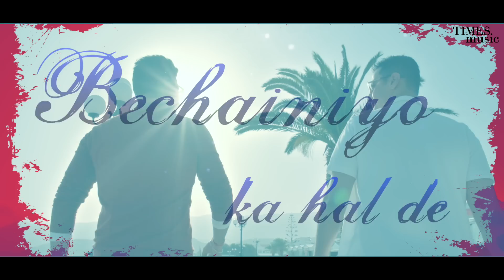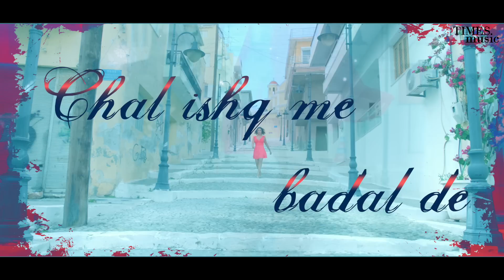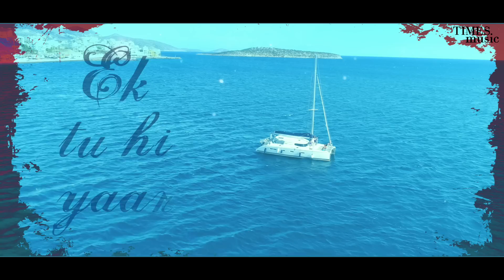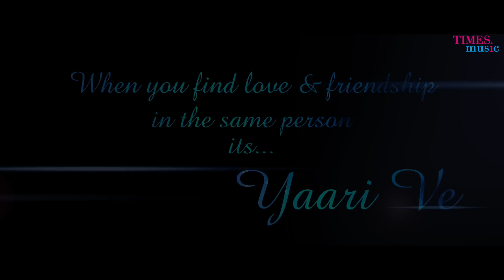Yaari Ve | Lyrical Video | Meet Bros | Lauren Gottlieb | Prakriti Kakar | Adil Shaikh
Times Music presents "Yaari Ve" lyrical video which is sung and composed by Meet Bros. and Prakriti Kakar and featuring Lauren Goettlieb.

Song - Yaari Ve
Featuring: Meet Bros & Lauren Gottlieb
Singers - Meet Bros And Prakriti Kakar
Lyrics - Shabbir Ahmed
Programmed By - Aishwary Tripathi
Guitars By - Pawan Rasaily
Chief Music Assistant / Sound Design - Uddipan Sharma
Music Asst. - Saheb Khan, Piyush Mehroliyaa
Song Recorded By - Gautam Chakrabortty & Uddipan Sharma @Meet Bros Recording Studio
Mixed and Mastered By - Gautam Chakrabortty @Meetbros Recording Studio

Video Credits-
Directed & Choreographed By - Adil Shaikh
Assistant Choreographer : Pavan Shetty
Assistant Director : Islam Paco
Produced By - Meet Entertainment & Mikhill Chandiramani
Edited By - Nitin FCP
Line Producers - Kapil Sharma & Mukesh Tak
Lauren Styled By - Kirti Rathod
DI - Pixel-D

Artist Social Media Handles:
Meet Bros: